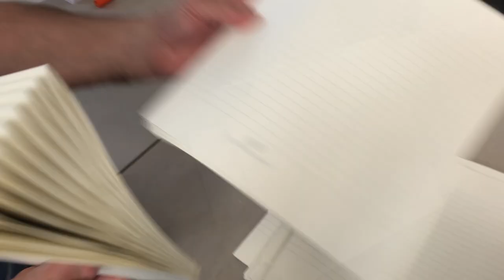Making Luxury Notebooks For Royal Mint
We are delighted to be able to share an insight into a recent project for Royal Mint creating these stunning new luxury notebooks.
Hand bound in a green recycled leather, we created bespoke end papers by embossing their distinct design pattern in gold and silver foil. The books have gilded edges, feature lay flat binding and bespoke printed pages with the Royal Mint logo on our superior British milled, fountain pen friendly paper. The notebooks are finished with metal corners for durability and a metal foil logo embossed on the back cover.
These notebooks were a pleasure to make.